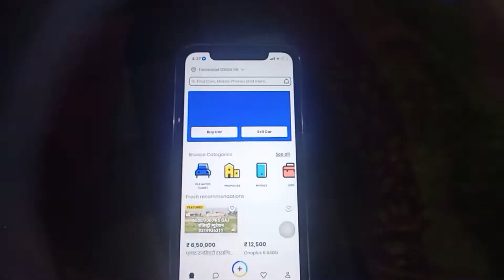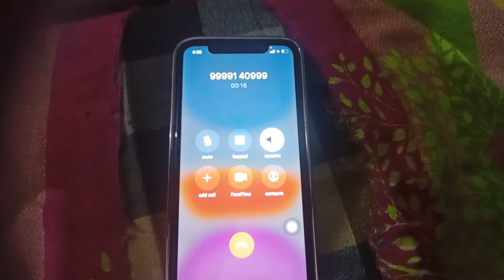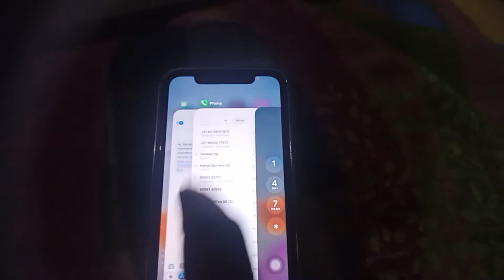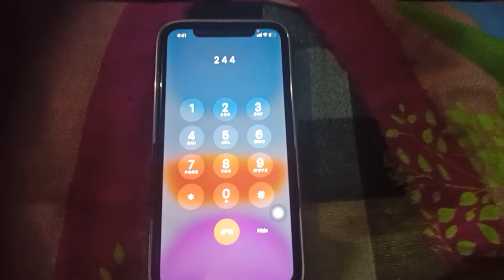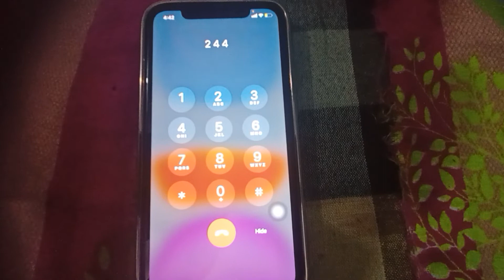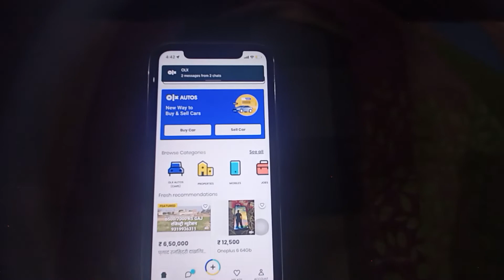OLX account suspended problem l OLX account banned problem l OLX account unblock kaise kare